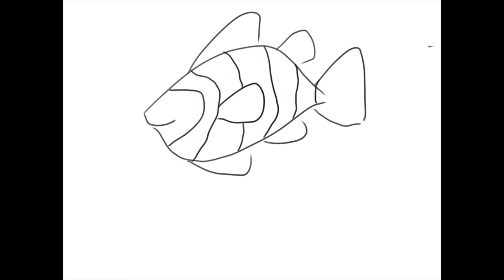How to draw a fish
How to draw a clown fish
How to draw a fish step by step
How to draw a fish for beginner

Welcome Poko Toy Art!
I love drawing and painting. Follow me and drawing and painting for kids.
Learning ABC, nursery rhymes songs for kids and toddlers.